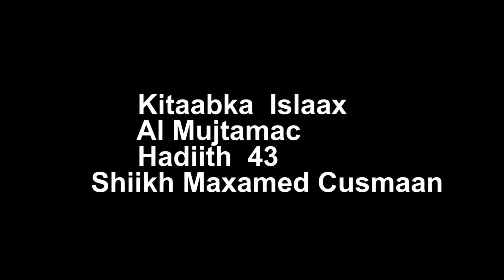Kitaab Islaax Al Mujtamac Hadith 43 shiikh maxamed cusmaan